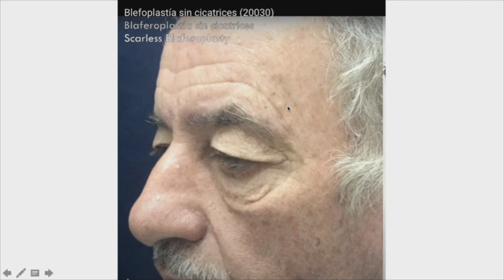Cirugía de párpados en hombres: blefaroplastía (20048)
Cirugía de Párpados y Ojeras

Según la experiencia del Dr. Ricardo Hoogstra, sacar piel del párpado superior genera en la mayoría de los pacientes un descenso de las cejas, creando una mirada triste, cansada y envejecida.
El Dr. Ricardo Hoogstra rejuvenece los párpados utilizando tecnología Láser, la cual no deja cicatrices, no saca piel y evita los resultados antinaturales y complicaciones de las cirugías convencionales.

La cirugía de párpados asistida por láser tiene las siguientes ventajas:

* No deja cicatrices
* Recuperación más rápida
* Resultados naturales

Beneficios adicionales: Posteriormente se puede realizan un tratamiento láser de dióxido de carbono panfacial para rejuvenecer la frente, nariz, cara y cuello.

La blefaroplastia transconjuntival asistida por láser se realiza sin cortar piel ni músculos (a diferencia de la técnica convencional) dando como resultado un rejuvenecimiento natural con menos edemas y  hematomas.

El Dr. Hoogstra se ha especializado en este procedimiento en la Clínica Mayo (USA) en 1994 y desde ese momento hasta la actualidad ha tratado cientos de pacientes y ha transmitido sus conocimientos en congresos tanto en la Argentina como en el extranjero.

Dr. Ricardo Hoogstra se ha especializado en rejuvenecimiento facial mínimamente invasivo, ha desarrollado técnicas personales que evita sacar piel y dejar cicatrices.
El Dr. Ricardo Hoogstra considera que sacar piel de los parpados envejece o deja en muchos pacientes resultados antinaturales.
El Dr. Ricardo Hoogstra piensa que se pueden evitar las complicaciones de las cirugías de parpados, las cicatrices antiestéticas y los resultados antinaturales si dejáramos de sacar piel de los parpados y utilizáramos tecnología láser.

Dr. Ricardo Hoogstra no saca piel de los parpados superiores, realiza una mínima incisión que no se sutura  a través de la cual saca las bolsas y  rejuvenece toda la piel de los parpados utilizando Laser de Dioxido de Carbono.

El Dr. Ricardo Hoogstra rejuvenece y tensa la piel del parpado superior usando tecnología fraccionada con láser de C02 y Reposiciona la frente, cejas y parpados con técnicas video endoscópicas.

El rejuvenecimiento de los párpados con la técnica que desarrollo el Dr. Ricardo Hoogstra representa un avance científico-tecnológico que evitaría muchas de las complicaciones y resultados antinaturales que hoy vemos con las cirugías convencionales.

A su clínica de la ciudad de Buenos Aires viajan pacientes de todo el mundo para recibir los beneficios de estos novedosos procedimientos.